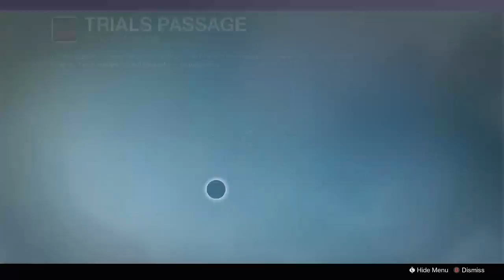FLAWLESS RUN WITH HARAMBE & TUNA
One card, No losses. Flawless victory. :D

Using sunsinger warlock with self res, fusion nade, angel of light, saladins vigil, burning eye (adept) and tormonds bellows. It was lit.